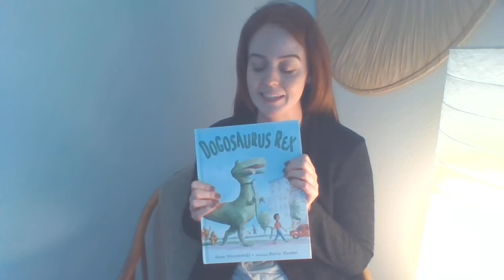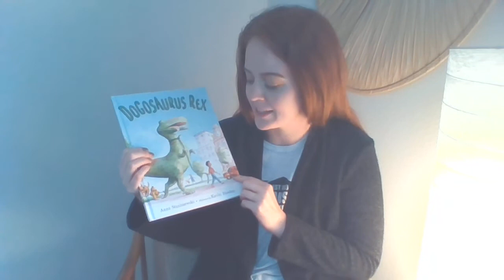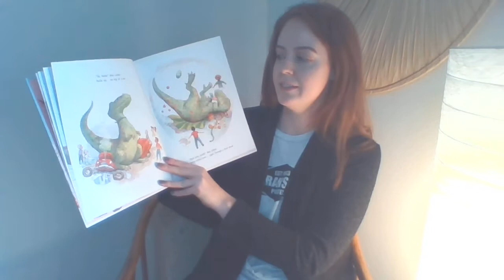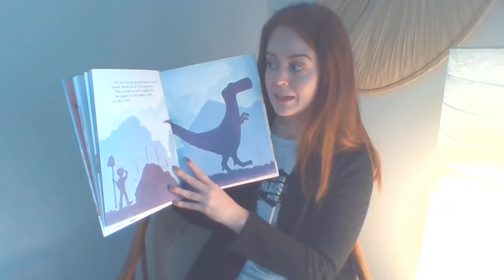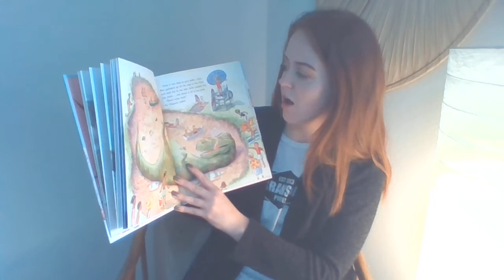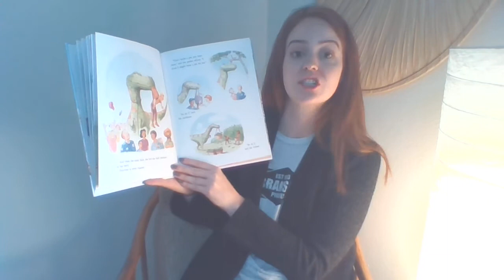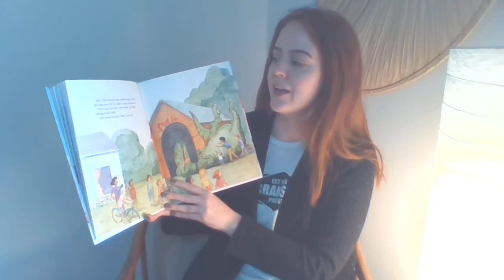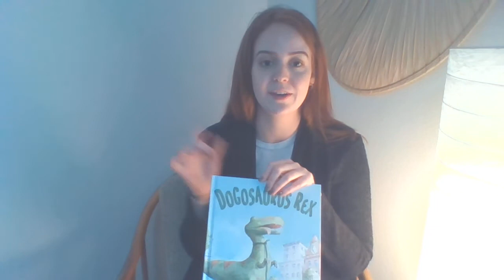"Dogosaurus Rex" 🦖Storytime with Ms. Wilson🦕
A dinosaur for a pet?! Ben has no idea what is in store when he goes to the shelter, and gets a pet...

Dogosaurus Rex by Anna Staniszewski